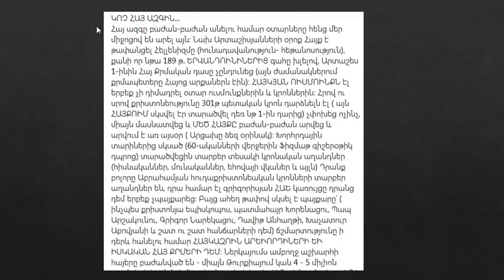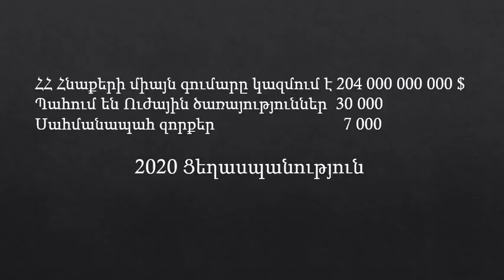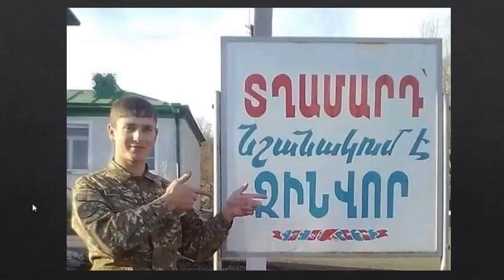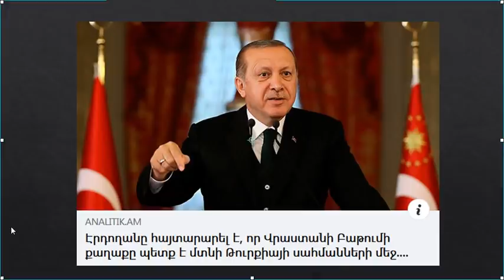Հայ ինչու՞ 27.09.2020 սկսվեց պատերազմը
Արցախը վաճառած Նիկոլն ու Ալիևը սպասում էին Աշոտիկի
բանակից վերադառնալուն: Իր հող ծախող գործընկերոջ լակոտին
Ալիևը խո չէր սպանելու: